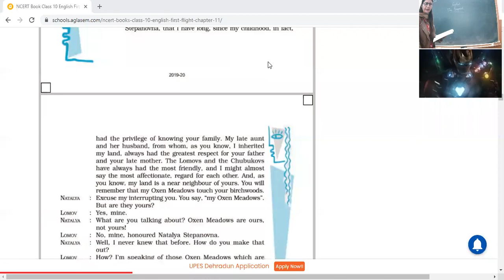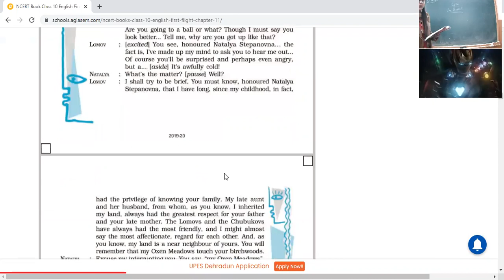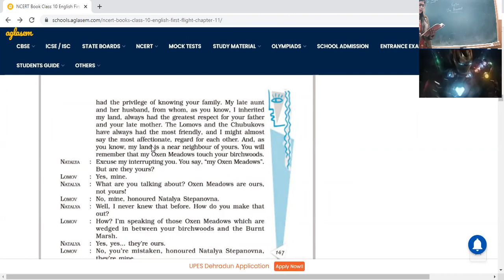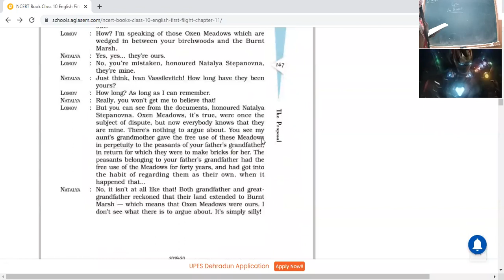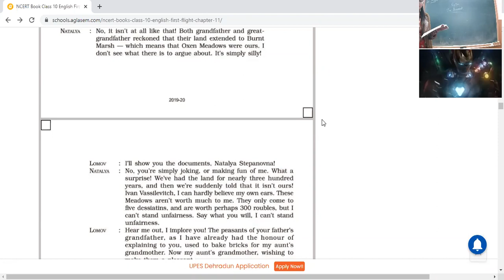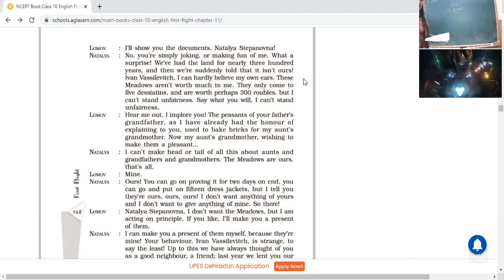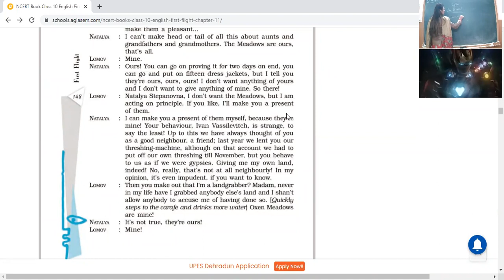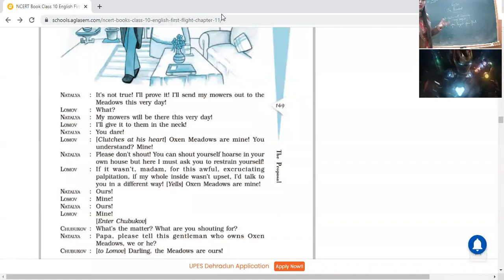25 1 22 ENG 10B THE PROPOSAL